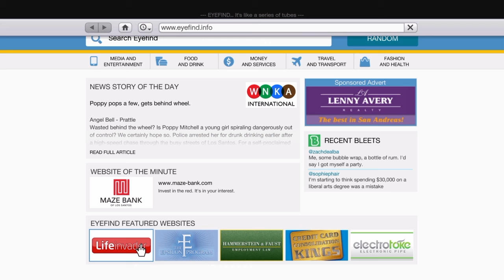Creating a super hero !?!